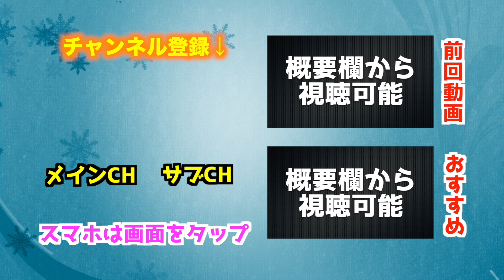史上最高FPガチャ！滅多に現れない激レア「ネイマール」をゲットすることは出来たのか？【ウイイレアプリ2020】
【AJ UNITEDファン感謝デー2019】
チケット購入はこちらから
■説明の動画
ttps://youtu.be/rPhd9zIF2ls